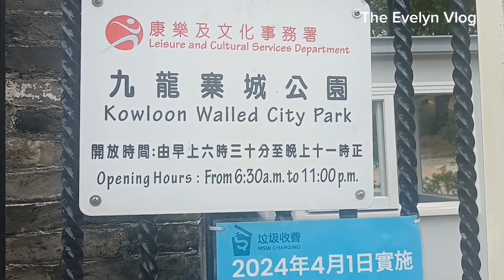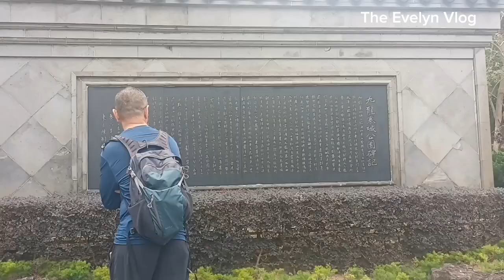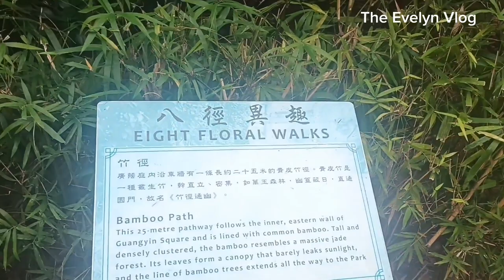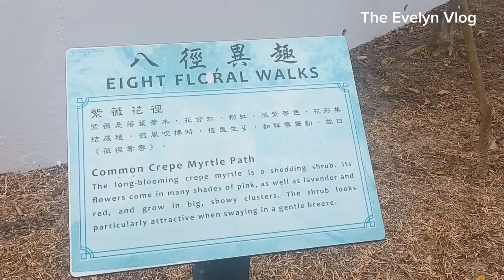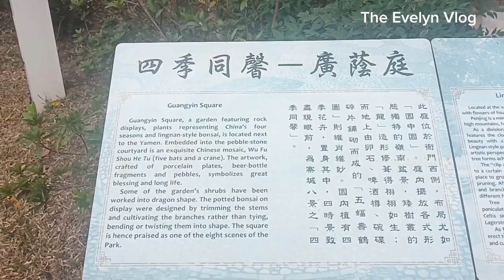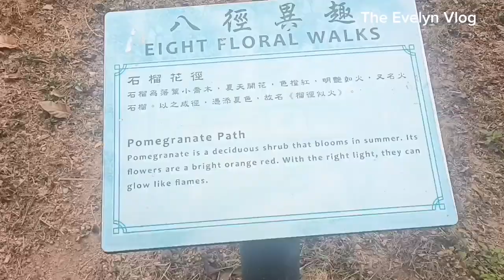Kowloon Walled City Park Part 3